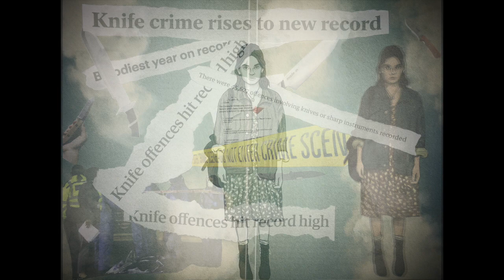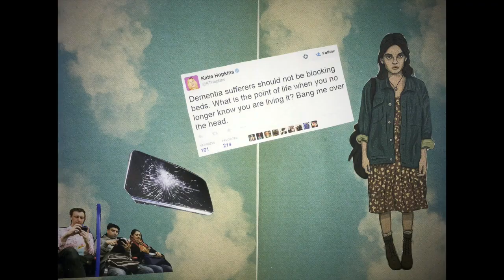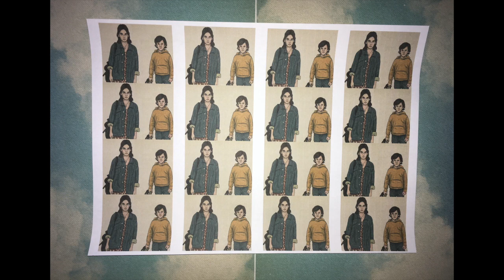Jim Bob - Jo's Got Papercuts [Official Video]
Jo's Got Papercuts is the second single from Carter USM's Jim Bob, taken from upcoming new album 'Pop Up Jim Bob' released August 14th 2020!